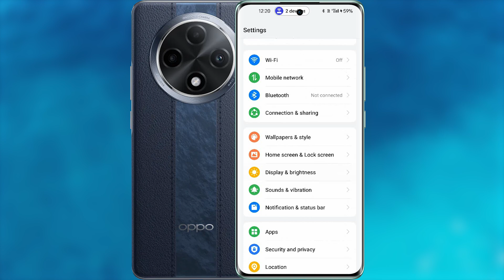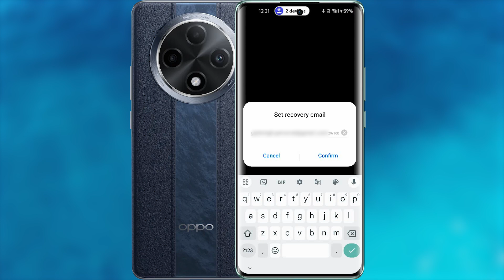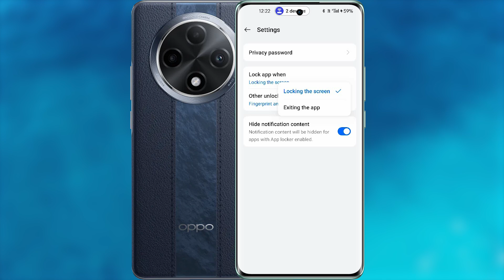How to Lock Apps in OPPO F27 Pro+ 5G (2024)